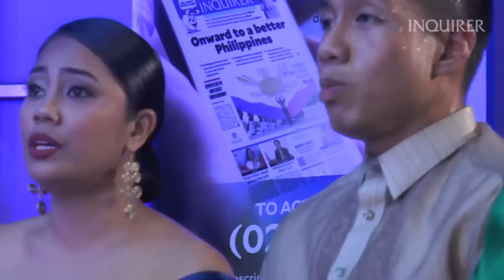FULL VIDEO: The Philippine Madrigal Singers live at Inquirer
The Philippine Madrigal Singers live at Inquirer

Inquirer proudly presents the multi-awarded world renowned choral group, the Philippine Madrigal Singers with Mark Anthony Carpio, choirmaster.

Recorded live from the Inquirer Headquarters on April 3, 2017